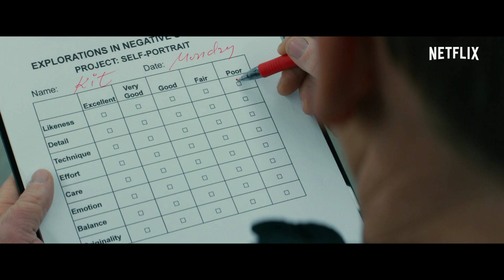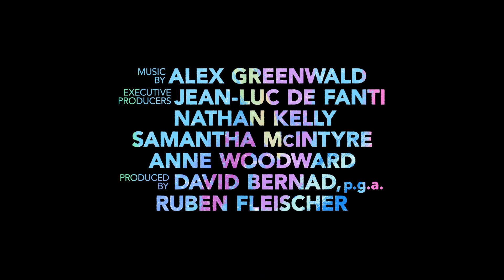Unicorn Store | Trailer Resmi [HD] | Netflix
Seorang wanita bernama Kit menerima undangan misterius yang bisa memenuhi impian masa kecilnya. Disutradarai dan dibintangi oleh Brie Larson. Tonton Unicorn Store pada tanggal 5 April di Netflix!